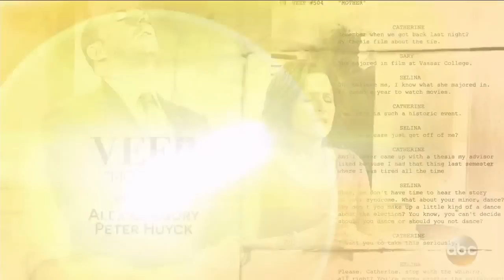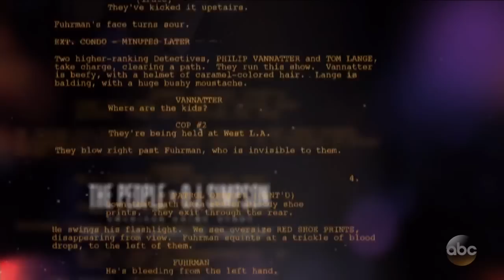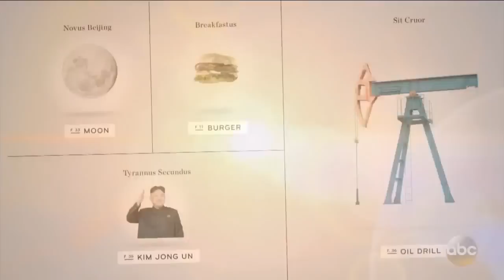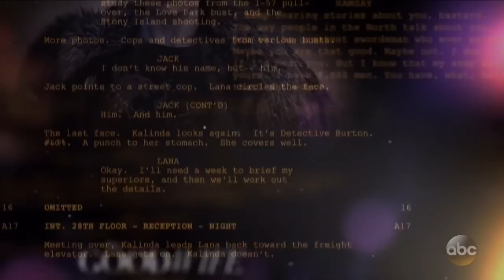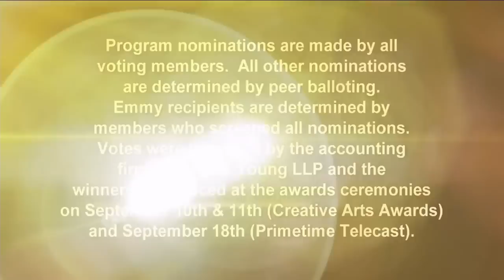Primetime Emmy Awards 2016 | Full show | HD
The 68th Annual Primetime Emmy Awards | Full show | HD